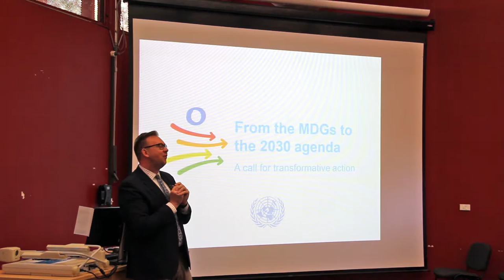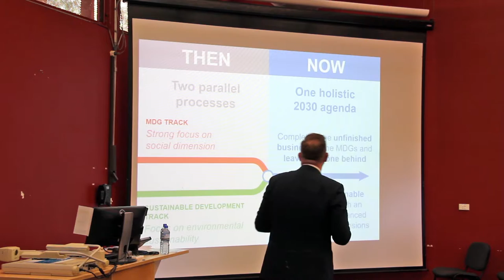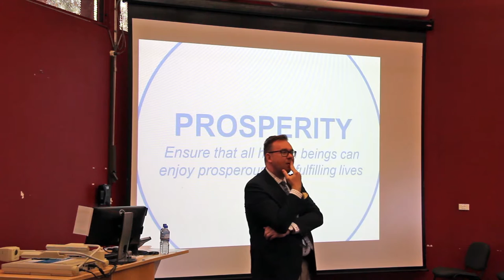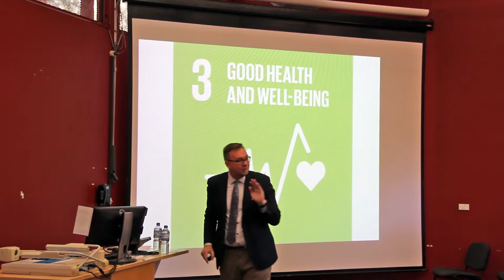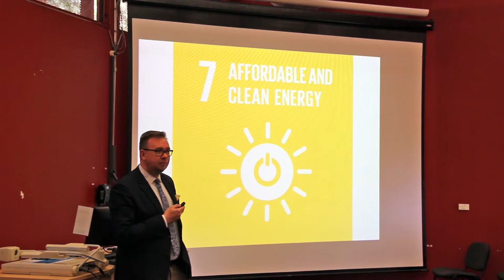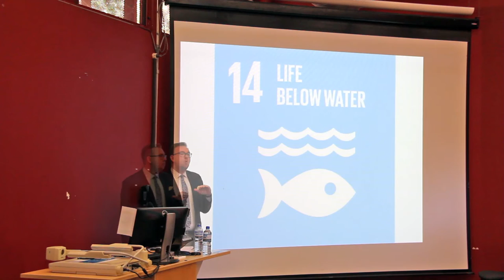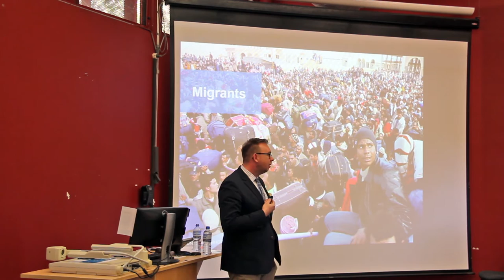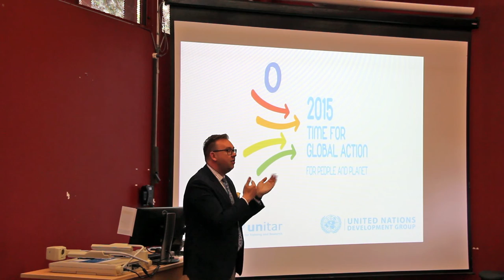UN Seminar: Sustainable Development Goals 2015-2030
This public seminar covers the United Nations Sustainable Development Agenda for 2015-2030, in particular the implications of the Sustainable Development Goals and the Sendai Framework for Disaster Risk Reduction.

The seminar was hosted by the United Nations Institute for Training and Research's (UNITAR) Newcastle CIFAL hub, the Centre for Disaster Preparedness and Risk Reduction.

CIFAL Atlanta and CIFAL Newcastle have come together to present a seminar that introduces audiences to the United Nations Sustainable Development Goals together with the related Sendai Framework for Disaster Risk Reduction, and their implications for Australia and beyond.

Chris Young, Executive Director of CIFAL Atlanta has provided this essential overview.

newcastle.edu.au